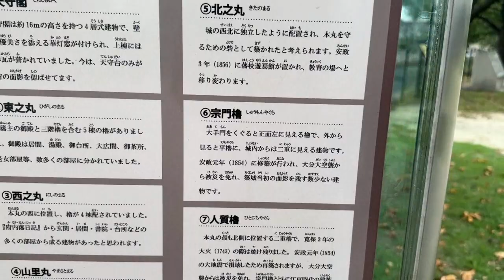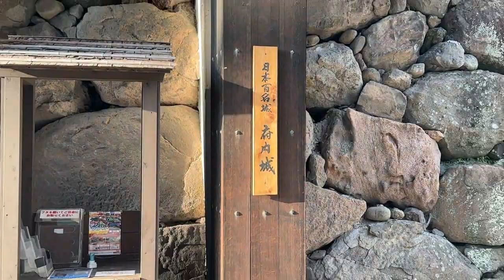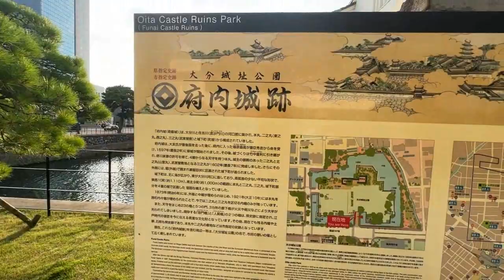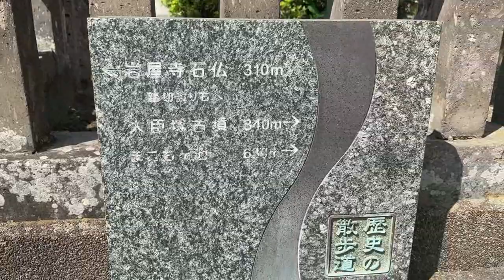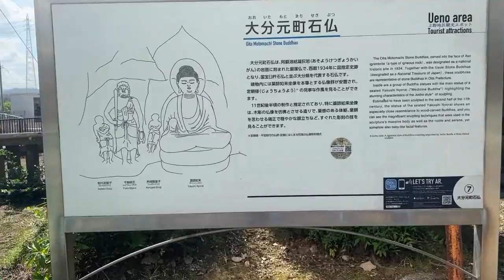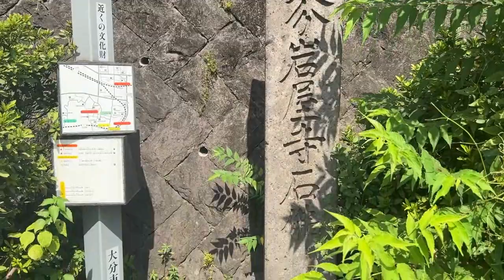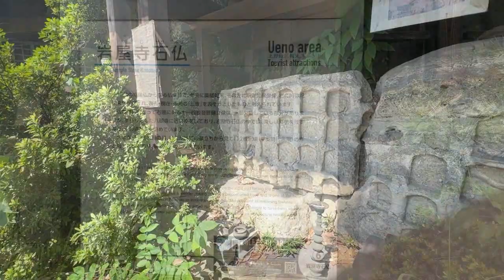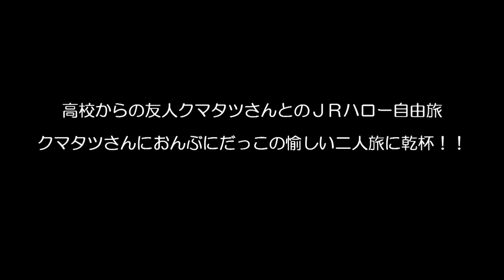『大石ケイジのちょい旅九州②』大分府内城・元町石仏・戸次川古戦場跡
クマタツさんとの二人旅、２作目は大分編です。すっかりクマタツさん任せの旅でした。府内城も元町石仏も全く初めてでした。
かって仕事（ボランティア）で訪ねたことのある大分でしたが、JRのお陰なのか九州管内の駅と駅周辺の様相がすっかり変わりました。
新幹線のせいもあるのでしょうが、鹿児島や熊本などの（新）の付いた駅だけではなく長崎やここ大分などの駅周辺もリニューアルされました。
相方のクマタツさんのブログをご覧になってください。
もっとくわしい今回の『ちょい旅九州』を見ることが出来ます。

楽天ブログの『ジージの南からの便り』をgメールで検索してください。
クマタツさんの旅日記でもOKです。